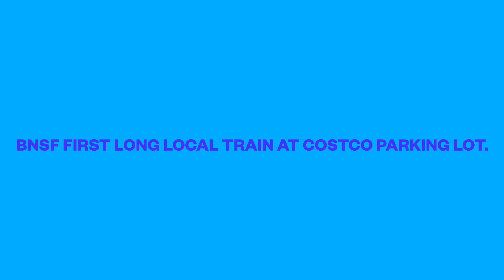BNSF First Long Local Train at Costco Parking Lot.